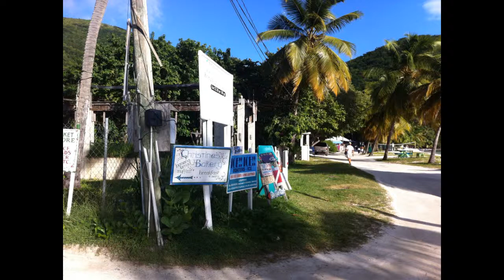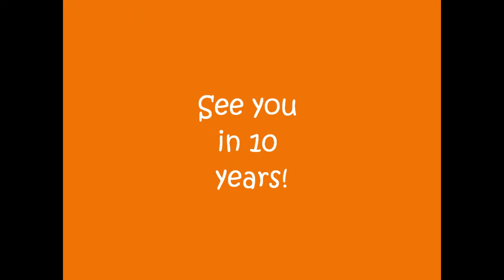Two Cats in the BVI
Papa turns 70 and everyone else splashes. November 2013.